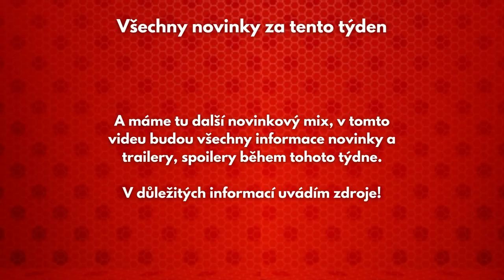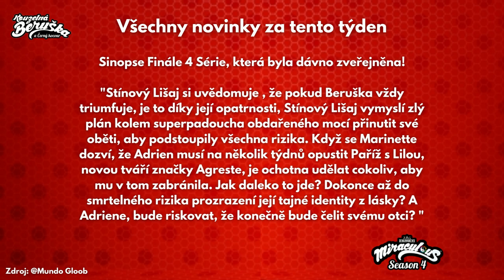Strhující Finále 4 Série | Nové Datum Filmu Awakening | A novinky z 5 Série